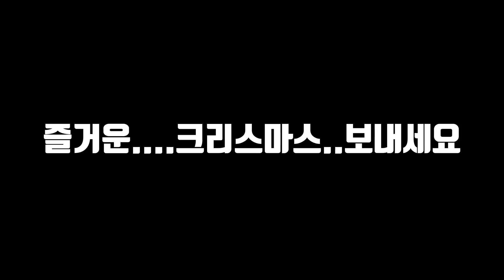크리스마스니까 - 지석훈 cover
*미트리 서포터즈 (지피티 회원가입시 추천인 코드 : 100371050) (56%할인)
↓ 사이트 주소

* GPTGYM 플러그피트니스 서포터즈 (저렴하면서 가성비 좋은 홈짐의 끝판왕)
↓ 사이트 주소

* 다이빙스팟 서포터즈 (인터넷에 '다이빙스팟' 검색)
↓ 사이트 주소